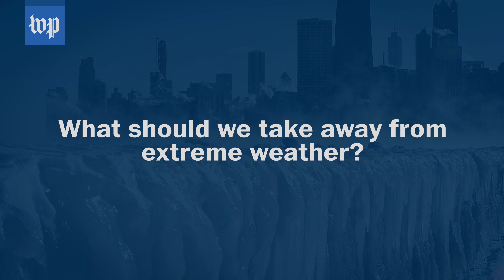Is extreme weather related to climate change?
Extreme weather, like the polar vortex, is becoming more common as the Arctic continues to be disrupted by climate change.